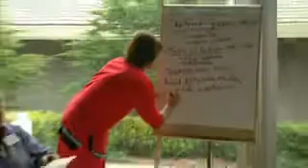Perpetual, Excelerating Momentumn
The Barnett family hails from a long line of entrepreneurs.